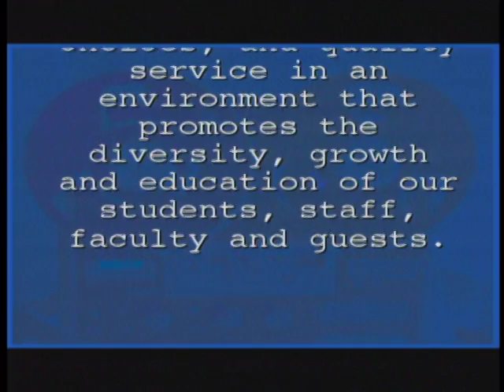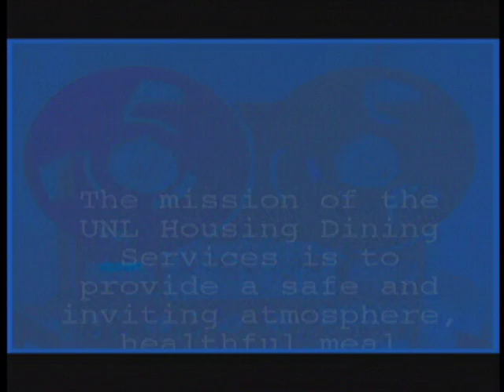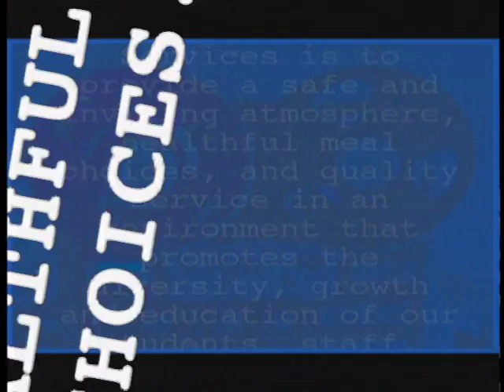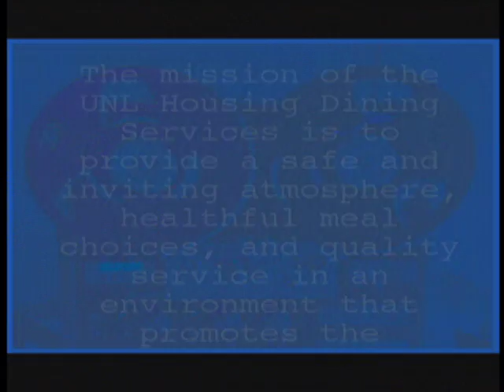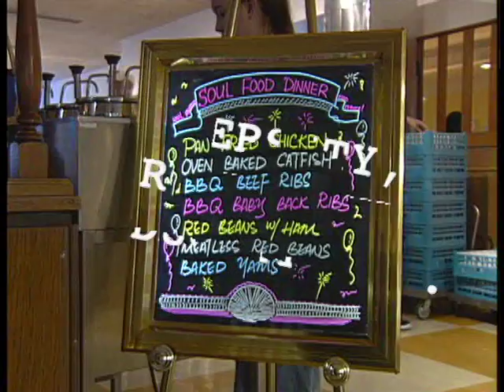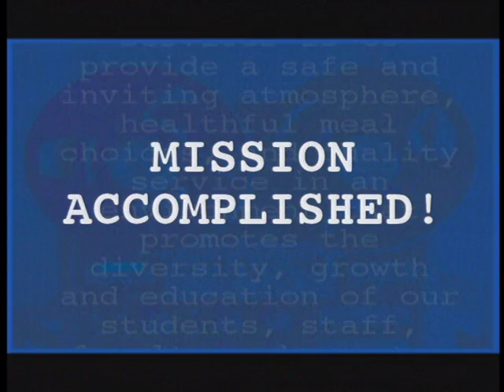UNL Housing Dining Services: Mission Possible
A vintage 1999 program designed to inspire and educate new employees of University of Nebraska-Lincoln Housing Dining Services.